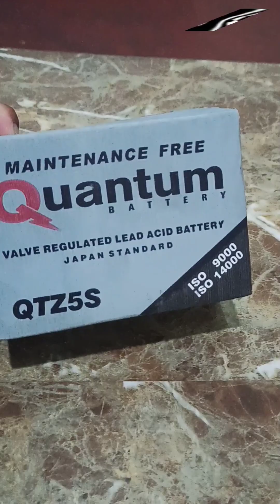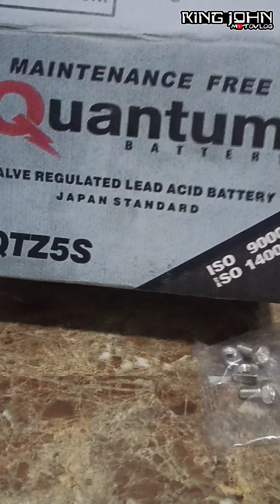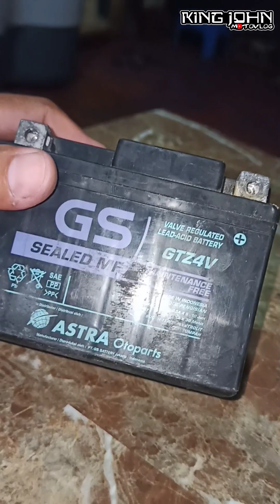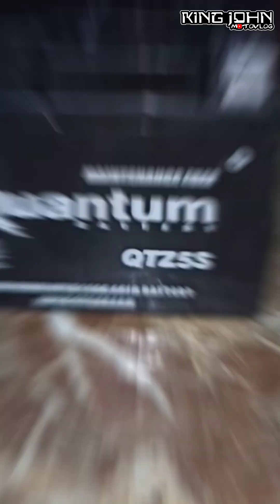QUANTUM BATTERY INSTALLED /SNIPER 150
after 4 years nagpalit na tayo ng battery ng ating sniper 150.